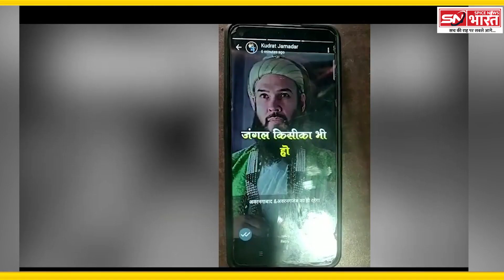KOLHPUR VOILENCE महाराष्ट्र के कोल्हापुर में हिंसा के बाद, धुले में तोड़ा गया ‘टीपू सुल्तान’ का स्मा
KOLHPUR VOILENCE-महाराष्ट्र के कोल्हापुर में हिंसा के बाद, धुले में तोड़ा गया ‘टीपू सुल्तान’ का स्मारक

Produced By: Spice News Bharat/Nav Aayudh
Editor: Umesh Mishra
Edited By: Ajay Chauhan
Graphics By: Aman Gusain
Script/Anchor: Divyansh

Nav Aayudh is a leading Hindi news channel that covers all of Hindi's latest news. Nav Aayudh covers all Indian news, political news, latest news, breaking news, election news, entertainment news, Tech news, and sports news from India and overseas.

नव आयुध हिंदी न्यूज़ चैनल है जो आपके लिए लाता है देश दुनिया की सभी बड़ी खबरें.
भारत के सर्वश्रेष्ठ हिंदी न्‍यूज चैनल में से एक नव आयुध आपके लिए लाता है सभी हिंदी ख़बरें - राजनीति, मनोरंजन, बॉलीवुड, व्यापार और खेल में नवीनतम समाचार। देश दुनिया की ताज़ा खबरों एवं ब्रेकिंग न्यूज के लिए बने रहें नव आयुध के साथ।

The information released by this channel is published for the purpose of goodwill and general information, news, education, knowledge, and entertainment, as well as better information to the people. This channel does not encourage or promote any illegal content. We follow all YouTube Community Guidelines and Policies.
 This channel also does not promote those content that may cause harm to anyone.

All pictures are viral on google, and because of this no claim objection can be applied to us, we have resorted to these viral pictures, if anyone has any objection, then we are not responsible for that - if anyone has been hurt, we apologize for that Huh